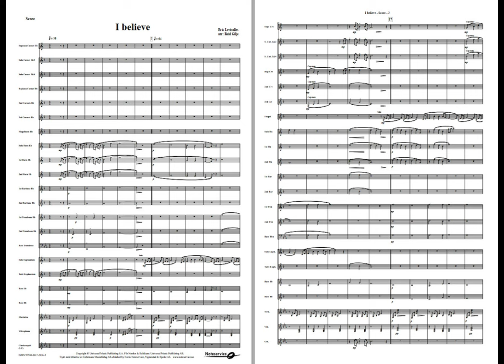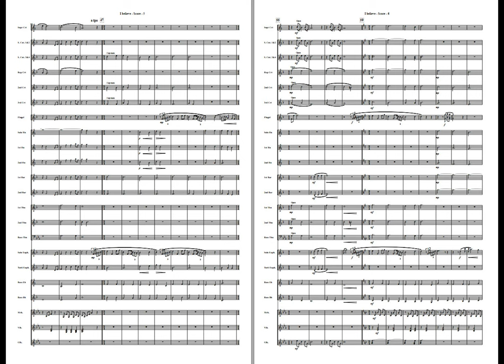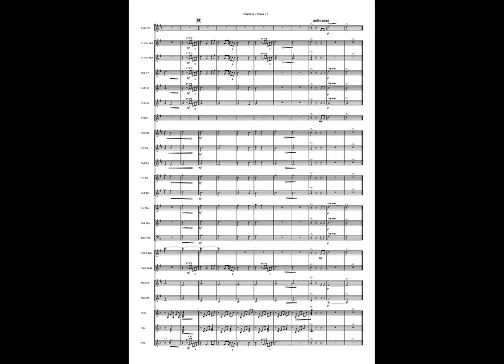I Believe (Flugelhorn & Euphonium duet)- Levisalles /arr: Gilje. Available for Brass Band, Grade 3,5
"I believe" is a ballad by Eric Levisalles.
This wonderful arrangement for brass band by Reid Gilje will be a beautiful intermezzo at your concert!